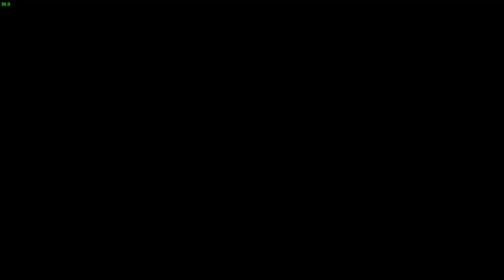Resident Evil 4 (PC) HD - Mod Extreme Condition - Barry Burton Walkthrough / Detonado / Br - 11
►CPU : AMD FX-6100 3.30Ghz 6 Six Core (Turbo 3.5 Ghz ) Black Edition Bulldozer
►VGA : Geforce Evga GTX 970 Sc 4GB Gddr5 SuperOverclockeada GDDR5 256 Bits
►RAM : 8 GB DDR3 CORSAIR 1600 Mhz
►HDD : Seagate Sata2 750 Gb + Samsung Sata3 500Gb + Seagate Sata2 320 Gb System
►HDD : Externo Wt 320Gb + Externo Seagate 320Gb
►HDD : Externo Samsung 3 TB
►MOBO : Asus M5A78L-M LX (AM3R2)
►PSU : Cosair CX600
► Controlle Xbox 360 Usb Branco
►Monitor : AOC 20´Polegadas ( 1600 X 900 )
►Monitor : LG 32´Polegadas ( 1080p ) 1920 x 1080 HD
►Gabinete Gamer X Trike ( Led Verde )
►Mouse Gamer BlackHank

► So Add ( Steam ) SAMUELFREITASGAMES
► So Add ( Live )  samuelhunk
► So Add ( Skype)   samuelhunk
► So Add ( Origin)  samuelhunk

►Gravando No Pc Com o Programa Chamado Fraps Tmb Uso o Action

►Eu Sei Que Nau e perdir Muito

►DA UMA FORÇA AI GALERA DA UM JOINHA E UM FAVORITO + LIKE VC ESTARAM AJUDANDO A CRECER O MEU CANAL E QUE OUTRAS PESSOAS
VEJAM MEUS VIDEOS
►Fulvio Gaames da uma curtida la pessoal Facebook Canal Gamer